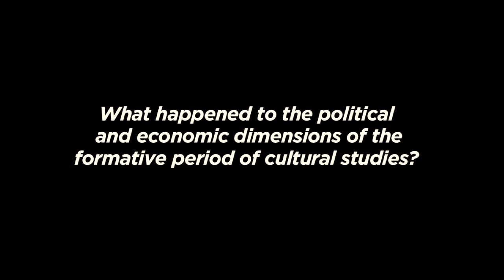Stuart Hall: Politics' Place in Cultural Studies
"I think a lot of people in cultural studies think we cannot just go on
producing another analysis of The Sopranos. Sorry, something more is
happening in the world that requires our attention.  I do not know if they
know quite how to do it or where to go, but I do feel that shift of mood in
cultural studies now."

In the second part of Stuart Hall's interview with Sut Jhally, he addresses
the issue of cultural studies' shift away from a focus on political and
economic issues.